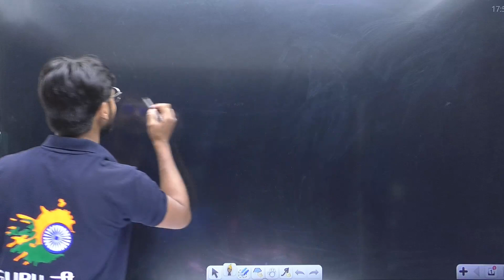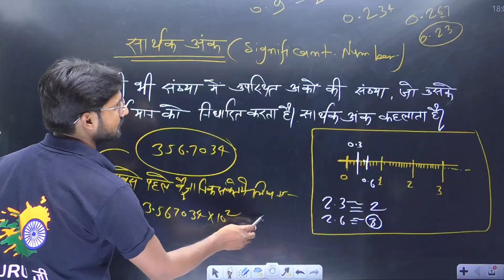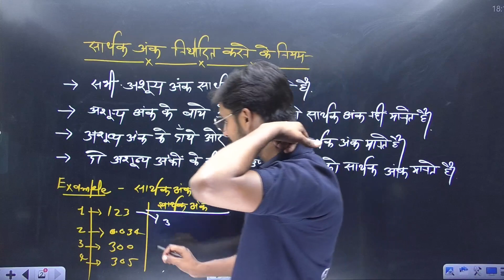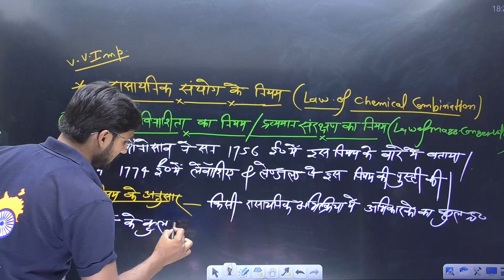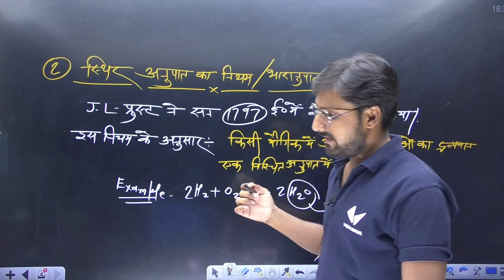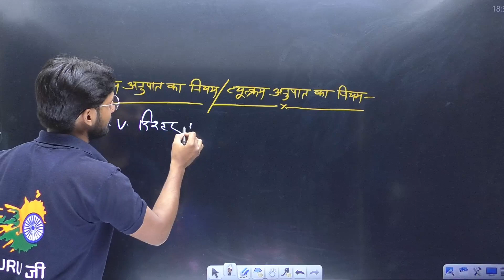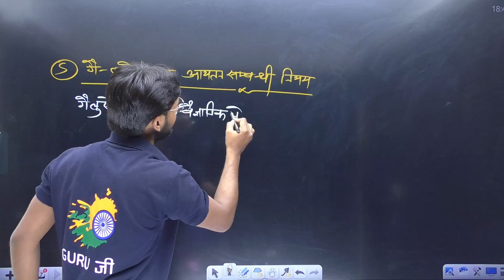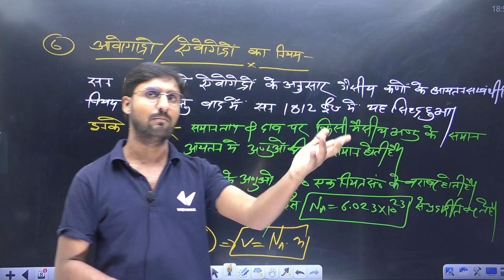सार्थक अंक, रासायनिक संयोग के नियम | रसायन के मूलभूत सिद्धांत | Class 11 Chemistry | Khan Sir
सार्थक अंक, रासायनिक संयोग के नियम | रसायन के मूलभूत सिद्धांत | L - 1 | Class 11 Chemistry | Hindi Medium | Khan Sir | @upboardhindimedium

रसायन के मूलभूत सिद्धांत,सार्थक अंक रासायनिक संयोग के नियम,रसायन के मूलभूत सिद्धांत class 11,सार्थक अंक रासायनिक संयोग के नियम class11,रसायन के मूलभूत सिद्धांत class 11 chapter 1 in hindi,class 11 chemistry chapter 1 रसायन के मूलभूत सिद्धांत,class 11 chemistry रसायन के मूलभूत सिद्धांत in hindi,fundamentals of chemistry,fundamentals of chemistry class 11,class 11 chemistry chapter 1 fundamentals of chemistry in hindi,significance numbers laws of chemical combination